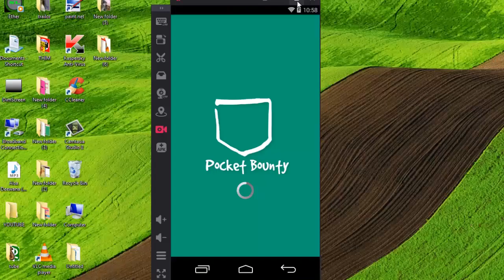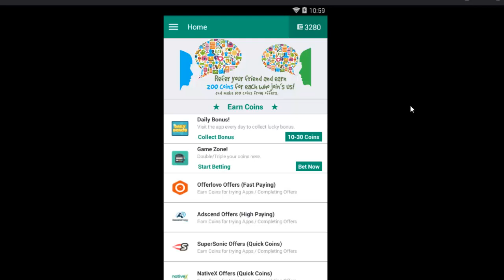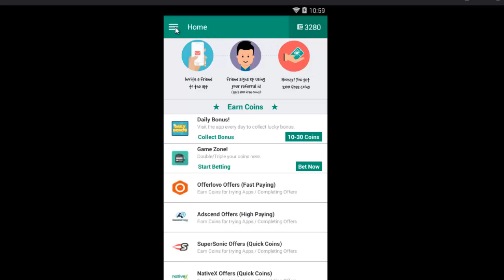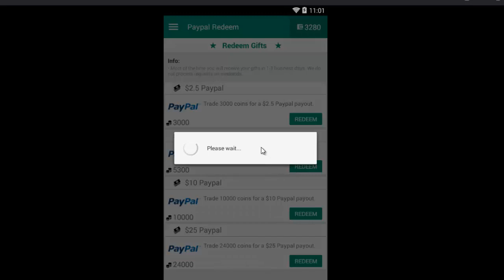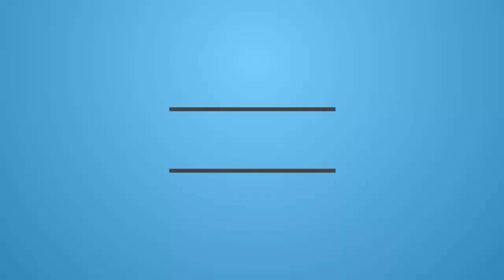How To Withdraw Money on Pocket Bounty | With Full Payment Proof